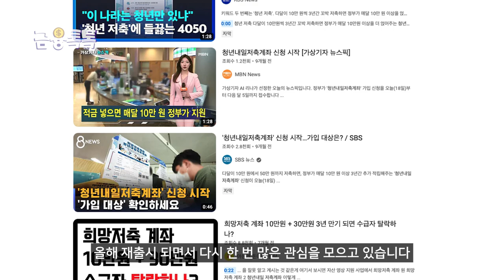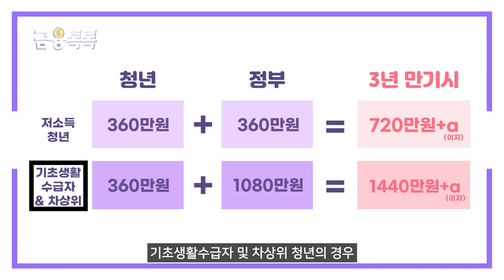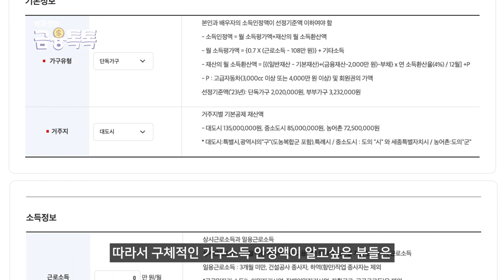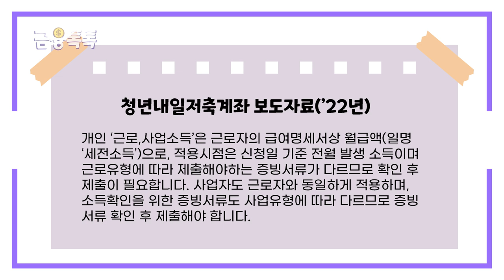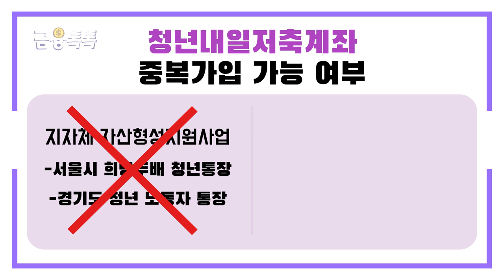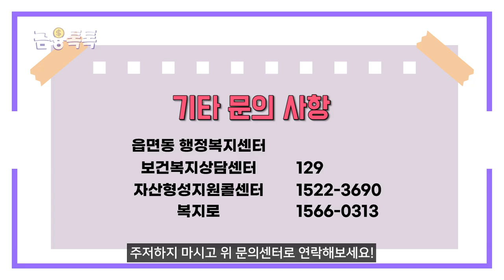청년내일저축계좌, 최대 3배로 돌려준다고?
혜택 좋다고 소문난 청년내일저축계좌 들어보셨죠?
이미 알고계신분들도 많을 텐데요! 신청이 얼마남지 않았다고 하니,
영상 끝까지 확인하시고 서둘러 신청하시기 바랍니다!